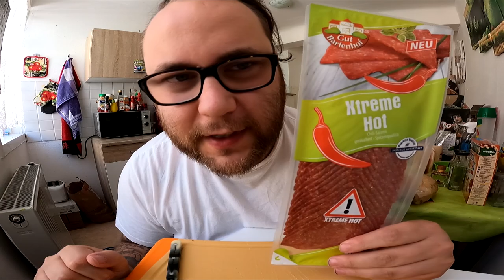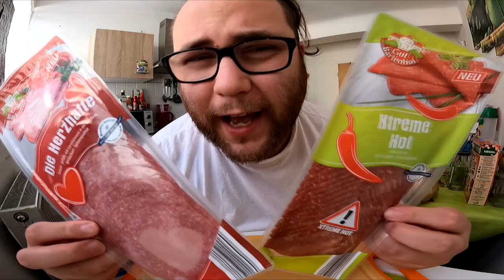Ramses Kitchen | Xtreme Hot Salami & Die Herzhafte von Norma